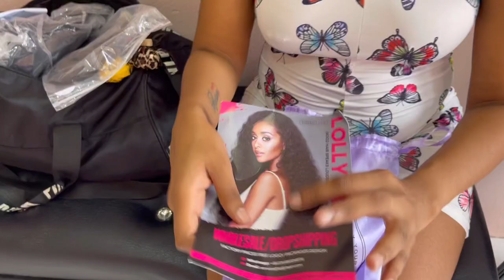Is This Wig Really Worth It? FT LOLLY HAIR 🖤 28inch straight 13x4 lace frontal 180density wig 🖤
▬▬▬▬▬▬▬▬▬★ Lolly Hair ★ ▬▬▬▬▬▬▬▬
wig code：F8

︾𝙎𝙤𝙘𝙞𝙖𝙡 𝙈𝙚𝙙𝙞𝙖︾

👉🏽 𝘛𝘪𝘬-𝘛𝘰𝘬: @breeeisfab

        {𝘽𝙚𝙝𝙞𝙣𝙙 𝙏𝙝𝙚 𝙎𝙘𝙚𝙣𝙚𝙨 𝙒𝙞𝙩𝙝 𝘽𝙧𝙚𝙚:🤭}

       {𝙈𝙔 𝘿𝙍𝙀𝘼𝙈 𝙂𝙊𝘼𝙇: 1M♡}

                  𝘖𝘳..

𝙁𝙖𝙘𝙩𝙨 𝘼𝙗𝙤𝙪𝙩 𝙈𝙚🦋:

👉🏽 𝘕𝘢𝘮𝘦: Breanna Raphael
👉🏽 𝘊𝘢𝘮𝘦𝘳𝘢: iPhone 12 PRO MAX
👉🏽 𝘌𝘥𝘪𝘵𝘰𝘳: iMovie + VLLO
👉🏽 𝘈𝘨𝘦: 18
👉🏽 𝘊𝘰𝘶𝘯𝘵𝘳𝘺: Trinidad & Tobago
👉🏽 𝘉𝘪𝘳𝘵𝘩𝘥𝘢𝘺: May 9th

𝘐 𝘓𝘰𝘷𝘦 𝘠𝘰𝘶 𝘌𝘳𝘳𝘰𝘭 𝘈𝘢𝘳𝘰𝘯 𝘙𝘢𝘱𝘩𝘢𝘦𝘭🤍 𝘐 𝘓𝘰𝘷𝘦 𝘠𝘰𝘶 𝘋𝘦𝘢𝘳𝘭𝘺.. 𝘊𝘰𝘯𝘵𝘪𝘯𝘶𝘦 𝘙𝘦𝘴𝘵𝘪𝘯𝘨 𝘉𝘳𝘰😔 12.28.19 𝘞𝘢𝘴 𝘈 𝘏𝘢𝘳𝘥 𝘋𝘢𝘺 𝘉𝘶𝘵 𝘐 𝘒𝘯𝘰𝘸 𝘠𝘰𝘶 𝘈𝘳𝘦 𝘐𝘯 𝘈 𝘉𝘦𝘵𝘵𝘦𝘳 𝘗𝘭𝘢𝘤𝘦 𝘞𝘪𝘵𝘩 𝘛𝘩𝘦 𝘈𝘭𝘮𝘪𝘨𝘩𝘵𝘺..😣🙏🏽

𝙏𝙝𝙖𝙣𝙠 𝙔𝙤𝙪! 𝘼𝙣𝙙 𝙄 𝙇𝙤𝙫𝙚 𝙔𝙤𝙪 𝘿𝙚𝙖𝙧𝙡𝙮.♡